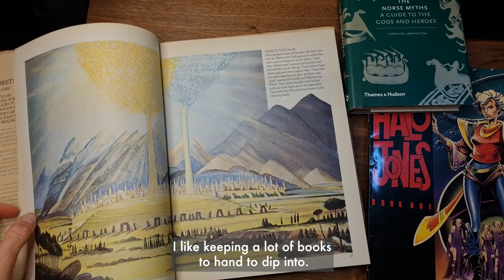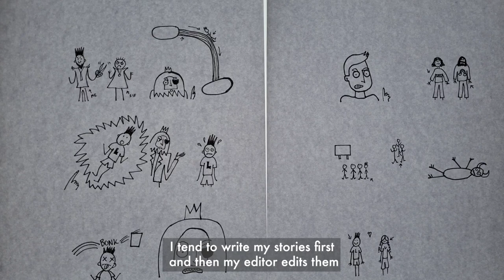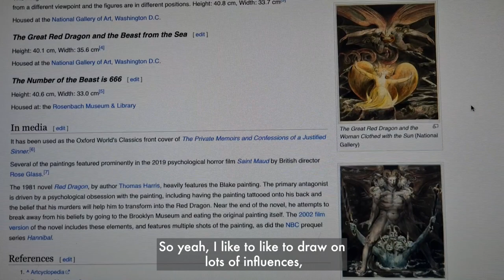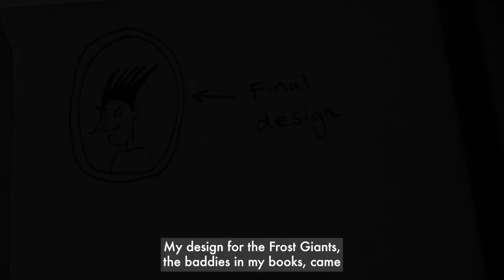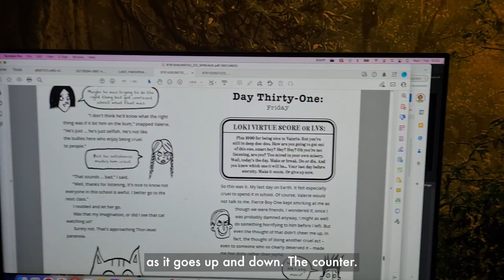Candlewick Open Studios: Louie Stowell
Join Louie Stowell for a studio visit.

About the book: Loki: A Bad God's Guide to Being Good
Louis Stowell

“Hilarious drawings and a clever story will have you cheering for the bad guy and chanting: We want more Loki!”—Michael Buckley, New York Times best-selling author of the NERDS and Finniverse series

After one prank too many, trickster god Loki has been banished to live as a kid on Earth. If he can show moral improvement within one month, he can return to Asgard. If he can't? Eternity in a pit of angry snakes. Rude! To keep track of Loki’s progress, King Odin (a bossy poo-poo head) gives him this magical diary in which Loki is forced to confess the truth, even when that truth is as ugly as a naked mole rat. To make matters worse, Loki has to put up with an eleven-year-old Thor tagging along and making him look bad. Loki is not even allowed to use his awesome godly powers! As Loki suffers the misery of school lunch, discovers the magic of internet videos, and keeps watch for frost giant spies, will he finally learn to tell good from bad, trust from tricks, and friends from enemies? Louie Stowell’s witty text and hysterical drawings will keep readers in stitches from start to finish.